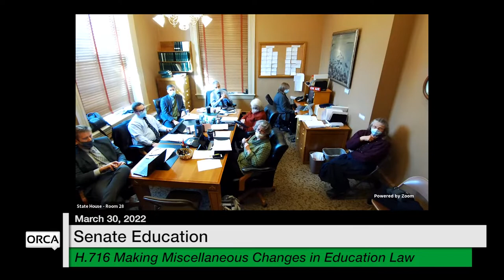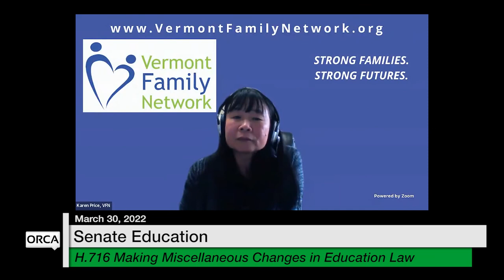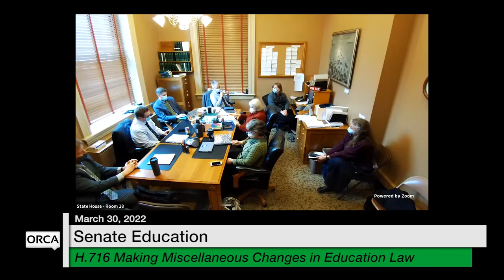Vermont State House - H.716 Making Miscellaneous Changes in Education Law 3/30/2022